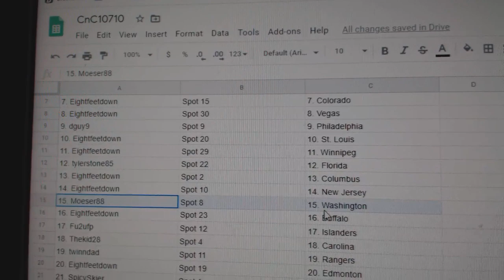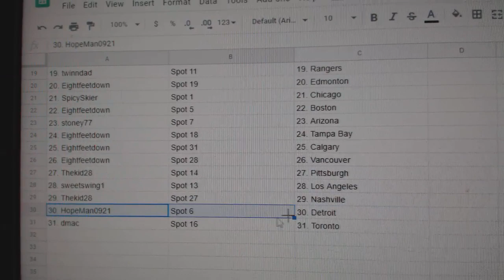Team Randoms - C&C GB #10,710